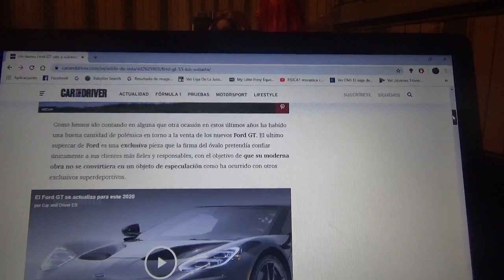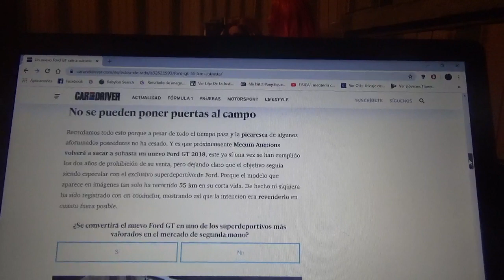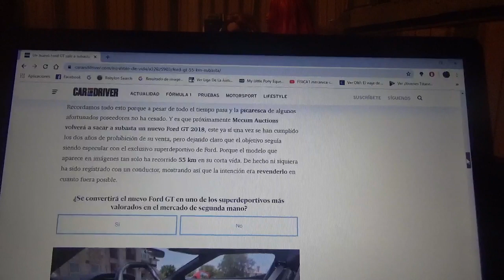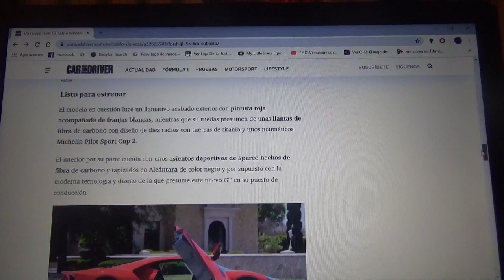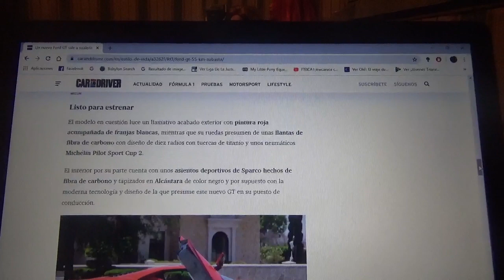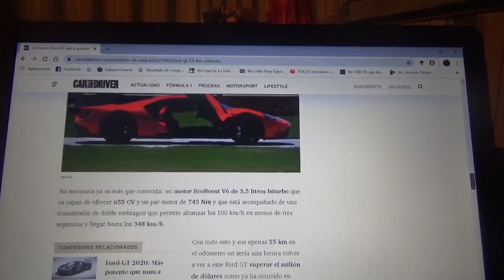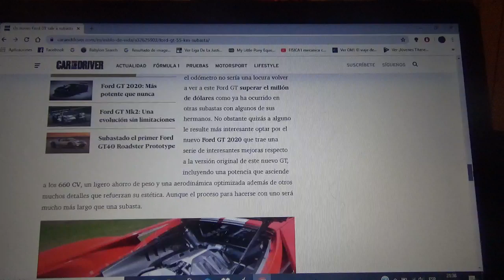A subasta este Ford GT nuevo y con 55 Km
Después de cumplirse un contrato anti venta de Ford este automóvil podría superar el millón de dólares